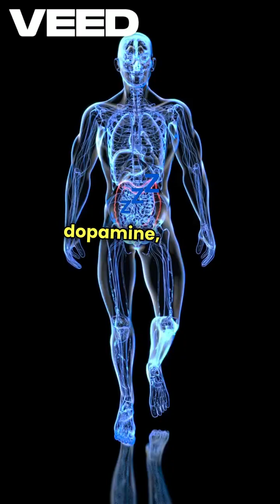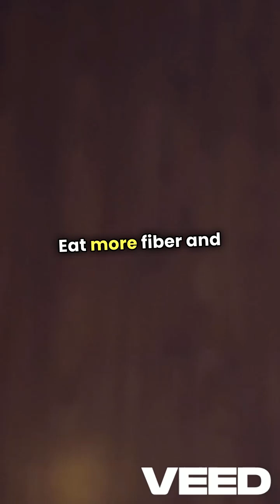The Gut-Brain Connection: How Your Digestive System Affects Your Mind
Ever wondered why stress gives you stomach aches or why gut health impacts your mood? The gut-brain connection is a fascinating link between your digestive system and mental health, controlled by the vagus nerve and your gut microbiome. In this video, we break down how your gut influences emotions, focus, and overall well-being. Plus, learn three simple ways to support a healthy gut for a sharper mind!

Timestamps

0:00 – Introduction: The Gut-Brain Connection Explained
0:40 – The Vagus Nerve: Your Brain’s Superhighway
1:20 – The Gut Microbiome & Mood Regulation
2:00 – How Stress Affects Digestion
2:45 – 3 Simple Tips for a Healthier Gut & Mind
3:30 – Closing Thoughts & Call to Action

gut-brain connection, gut health and mental health, vagus nerve explained, gut microbiome benefits, serotonin and gut health, stress and digestion, gut-friendly foods, how to improve gut health, brain-gut axis, gut health for mental clarity